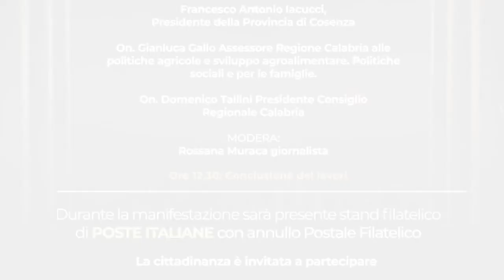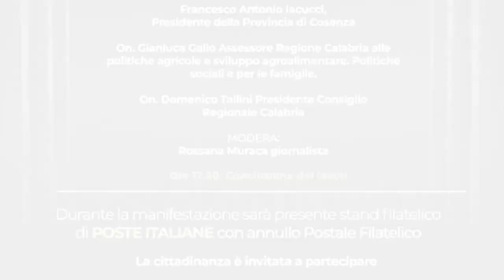Intervista a Lucia Nicoletti - Celebrazione del Bicentenario della fondazione del Comune di Bianchi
Intervista a Lucia Nicoletti, Sindaco di S. Stefano di Rogliano - Celebrazione del Bicentenario della fondazione del Comune di Bianchi (Cs)
Bianchi (Cs) 27 settembre 2020 - A cura di Antonio Abbruzzese